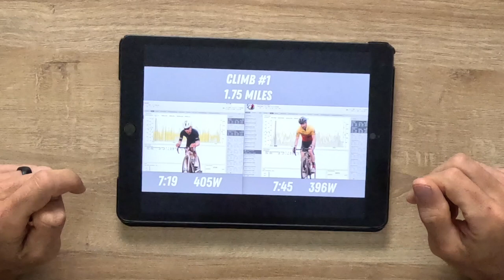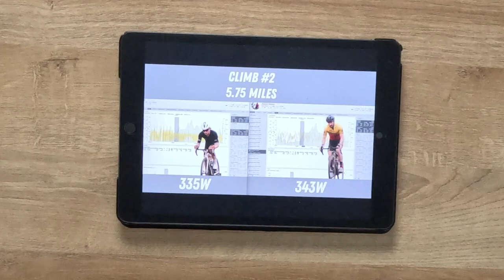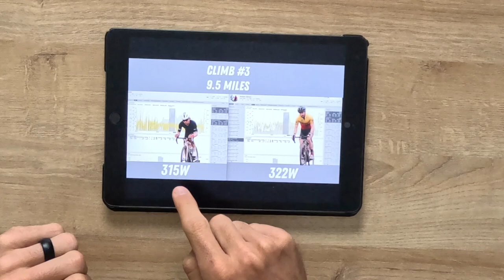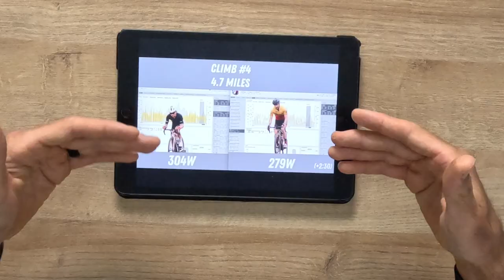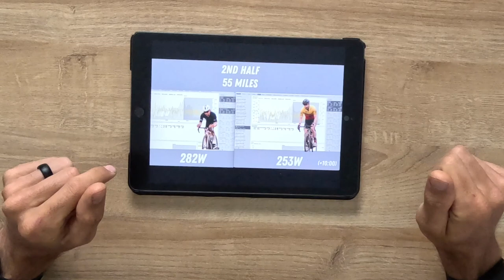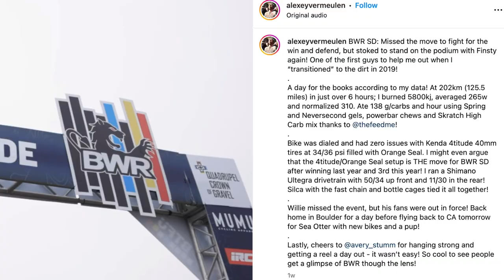Belgian Waffle Ride California Power Analysis w/ Lance Haidet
In this video I dive into the power data from both my race and Ignition Coach / Pro Racer, Lance Haidet, who was kind enough to send me his power file from the race. I compare my power to Lance's power and try to draw some conclusions about mistakes made and edges gained. I'm already excited to get back to California next year with the information I've gained. Hope you find some helpful tips as well!